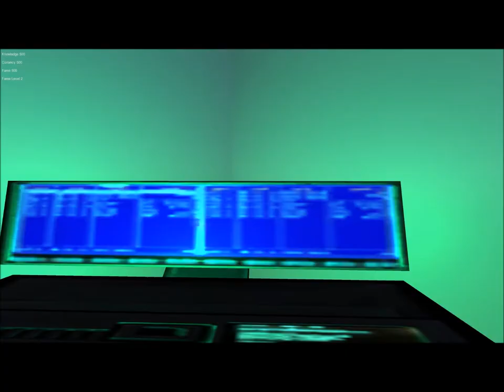Robattler Ultra PostMortem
PostMortem Video for Capstone project at Full Sail University

Team -
Kyle Cloos
William Gillispie
Sarah Holmes
Alonzo Nash

Producer -
Tucker Apy